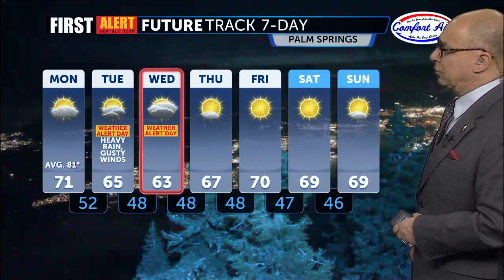Monday's First Alert Forecast with Patrick Evans